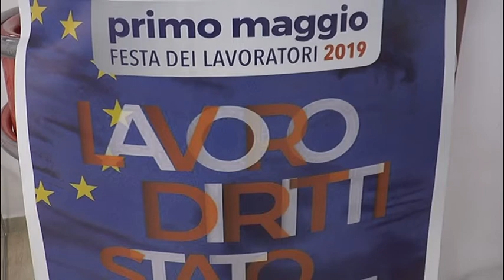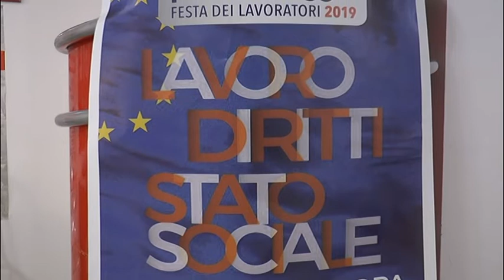Giulianova – il corteo del Primo Maggio